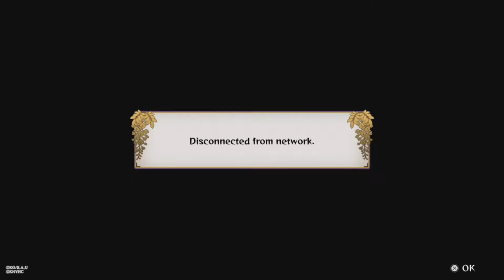DPG 2021 moments